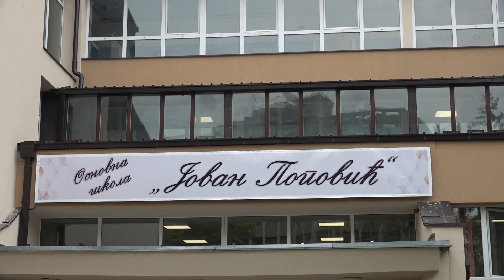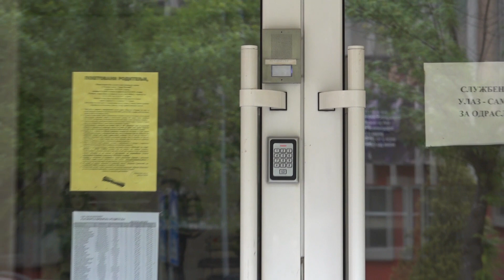U MARTU MESECU PROBNI ZAVRŠNI ISPIT 10.01.2024.